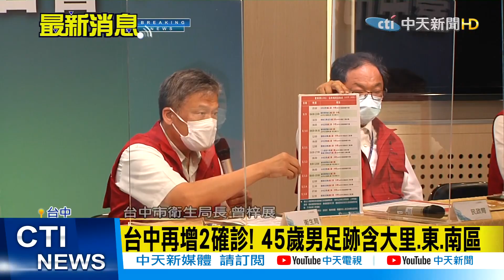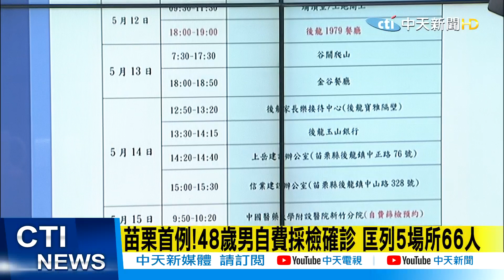【每日必看】本土暴增333例!中台灣警戒 台中+2例 苗栗+1例 足跡遍布全台@中天電視CtiTv 20210517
台中市今（ 17 ）日新增 2 起本土病例，根據疫調顯示，案1886曾前往小葉早餐屋、永和豆漿、食品廠、日本料理店、水電材料行等，14日及15日還曾附台北市、雲林縣2地，台中市政府也提醒，曾出入相關場所民眾應進行自我健康監測。

指揮中心17日宣布，新增333例本土案例，其中苗栗新增1例，而稍早確診個案足跡也隨之曝光，包括了板橋的吉立餐廳及喝桶海、台中金沙酒店、谷關爬山、後龍家長樂接待中心、玉山銀行，還連續兩天到中國醫藥大學醫院新竹分院。

歌名: Sunspots
作者: Jeremy Blake
類型: Dance & Electronic
氣氛: Happy Music